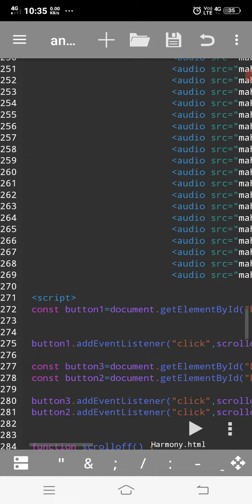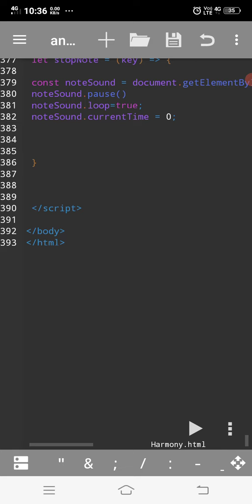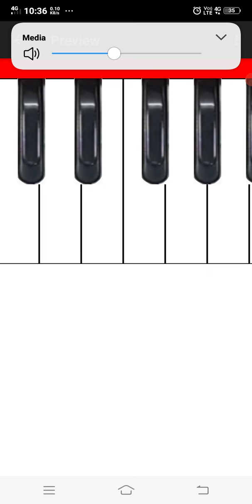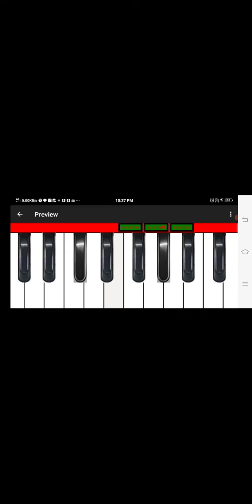create harmonium in html css js with code on mobile ide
harmonium lover